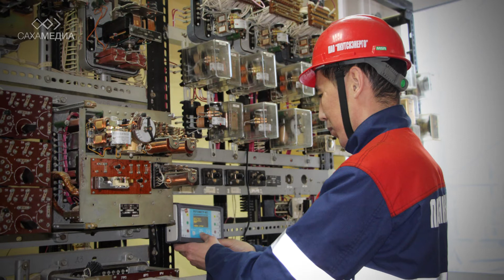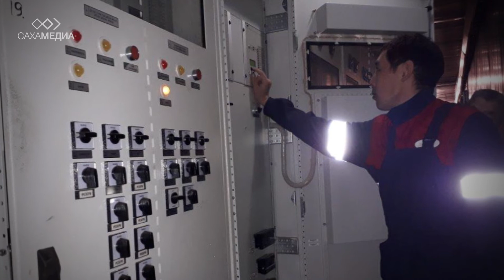Александр Иовлев | О себе: Выпуск 58